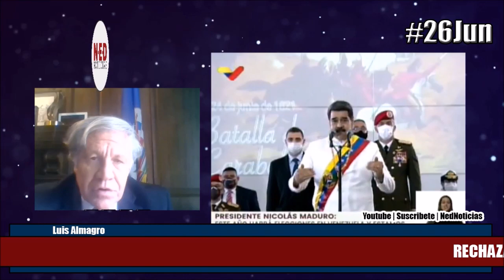RECHAZAR Y ANULAS LAS DECISIONES ESPURIAS DE LAS ILEGITIMAS TSJ Y CNE 26JUN ALMAGRO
Luis Almagro | @Almagro_OEA2015
Hoy la dictadura sigue oprimiendo y cooptando los poderes en Venezuela. Más que nunca debemos proteger las prerrogativas de la

 como último vestigio democrático en el país y rechazar y anular las decisiones espurias de los ilegítimos TSJ y CNE